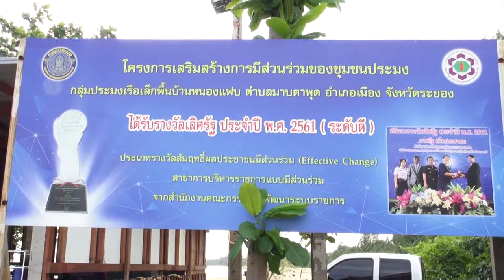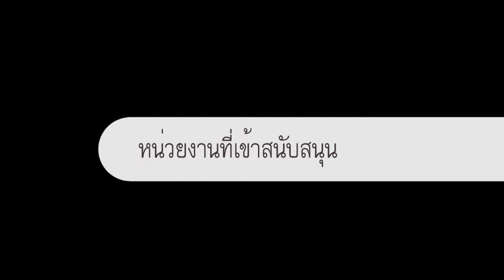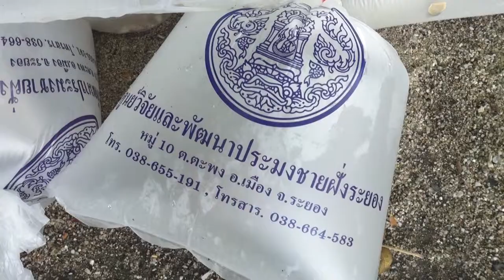ประมงหนองแฟบ